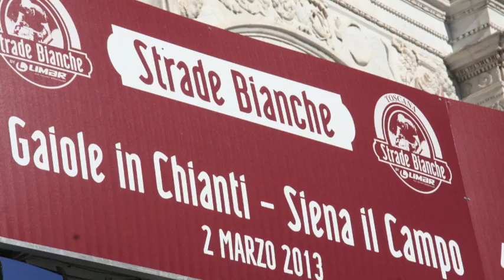Chiarini Riccardo (Team Androni Giocattoli Venezuela) intervista Strade Bianche 2013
Italian rider Chiarini (Team Androni Giocattoli Venezuela)
Strade Bianche Siena
arrival of the race
Photos Lawrence Cozzutto (staff Radio Bellla&Monella)